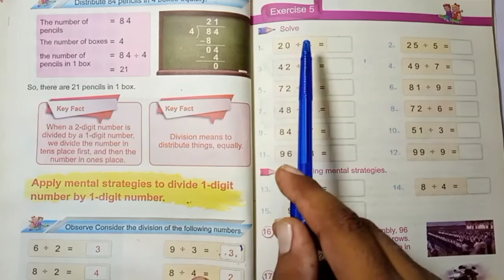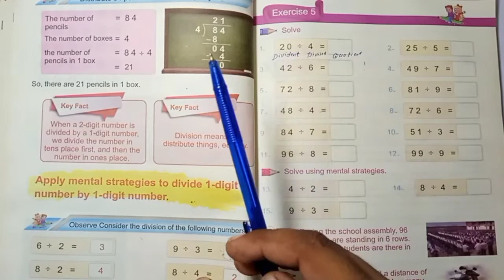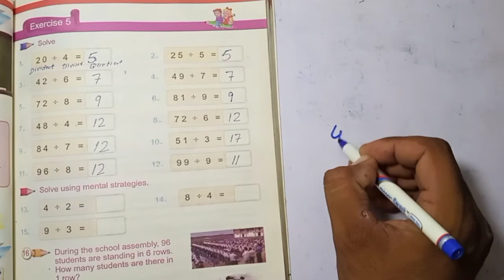Class 3 Mathematics Unit 2 Number Operations lecture 25 in pashto (kpk book board peshawar)